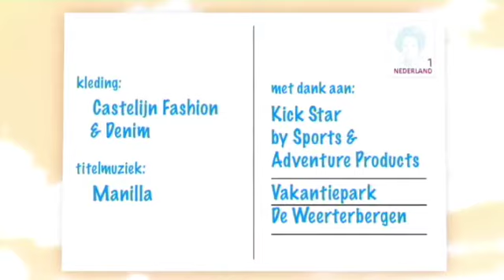Thuis in Limburg Weerterbergen 9 juni (2)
Vanuit Roompot Vakantiepark Weerterbergen in Weert houden we u op de hoogte van wat er gebeurt in deze Limburgse sportzomer. Met gasten Jos Heijmans (burgemeester Weert), Ole Tobiasen en Ton Caanen, met optredens van Frans Duijts, de Teddy Boys en Bernie Bildersberg.